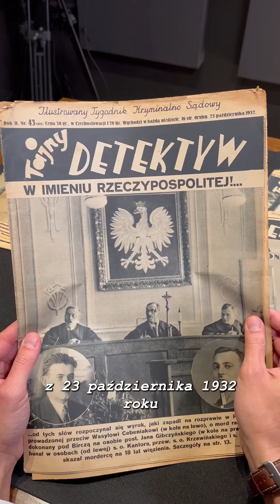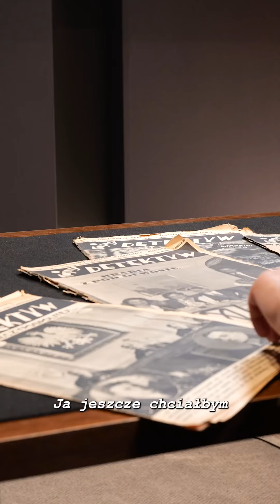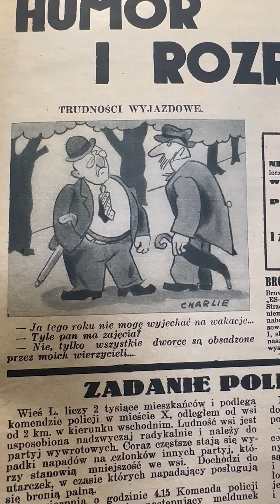Z ARCHWIUM „TAJNEGO DETEKTYWA”, część 1.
Zapraszam na nowy, stały cykl!

„Tajny Detektyw” wydawany był w latach 30., w każdym numerze czasopismo publikowało kilka do kilkunastu reportaży dotyczących spraw kryminalnych prowadzonych przez polski wymiar sprawiedliwości, opisanych sugestywnym, niestroniącym od opisów okrucieństw językiem. Reportaże dotyczyły zarówno świata przestępczego, jak i historii z życia wyższych sfer. Artykuły były pisane w oparciu o relacje świadków i akta śledztw. Każdemu artykułowi towarzyszyły liczne zdjęcia, w tym portrety przestępców, fotografie z wizji lokalnej, zdjęcia narzędzi zbrodni, zdjęcia ofiar morderstw, wypadków i samobójstw.

Czasopismo było bardzo dochodowe, zostało jednak zamknięte z powodu oburzenia społecznego i nacisków na wydawcę, któremu zarzucano, że publikacje tygodnika miały mieć zły wpływ na młodzież. Epatowanie okrucieństwem i półpornograficzny charakter pisma spowodowały ostrą krytykę ze strony Kościoła, prawicy i Policji Państwowej. Czasopismu zarzucano inspirowanie niektórych osób do popełniania zbrodni, a szczegółowy opis narzędzi wykorzystywanych w fałszerstwach pieniędzy, włamaniach i napadach uznawano za instruktaż dla przyszłych przestępców.
Przy złodziejach miały być znajdowane egzemplarze Tajnego Detektywa. Ponadto relacjonowanie na bieżąco przebiegu śledztwa niejednokrotnie umożliwiło przestępcom tuszowanie śladów.

Czasopismo zamknięto, gdy do inspirowania się tygodnikiem przyznali się oskarżeni w procesie o zabójstwo.